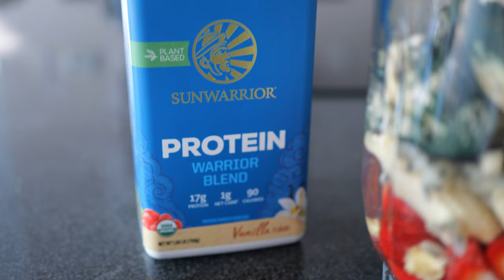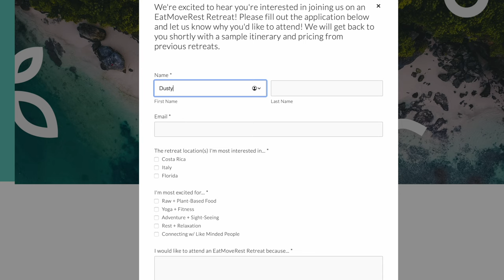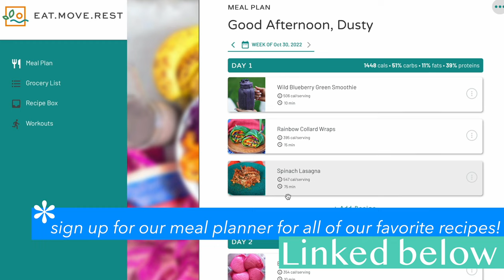Costa Rica: Raw Foods, Yoga, Waterfalls, Beaches, Surf, Sun & New Friends!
Our Costa Rica Recap is always our favorite video of the year, and we just completed our 6th and 7th retreats! We get to spend quality time connecting with our EatMoveRest Fam (in real life!) in one of the most beautiful places in the world. It truly feels like medicine (or superfood) for the soul...we get to hike to waterfalls, practice yoga and meditation, surf in the ocean, sungaze, go barefoot, visit farmers markets, eat raw foods and gourmet plant-based meals, discuss faith and spirituality, and so much more! We also enjoyed a week of down time at an Airbnb as a family of four between hosting our two retreats. It was so wonderful, and we can't wait to go back. Be sure to visit our retreats link to submit an application for 2024 (more details to come)!

🥗 NEW! Download The EatMoveRest Meal Planner for Apple (App Store)

🥗 NEW! Download The EatMoveRest Meal Planner for Android (Google Play)

🍍 Erin & Dusty